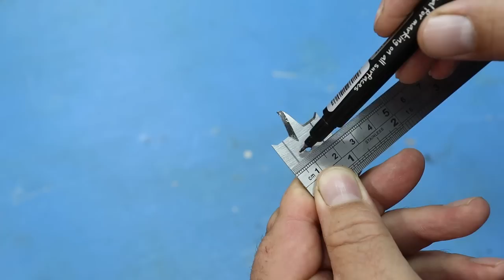Мало кто знает о таком применении перьевого СВЕРЛА! Полезная самоделка!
Гениальные советы мастеров, прекрасно выполняющих свою работу!